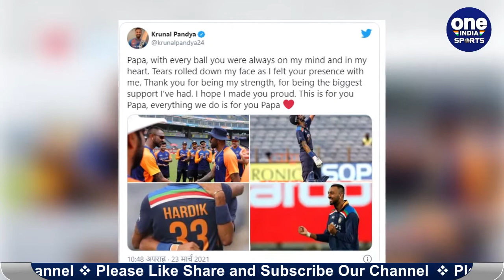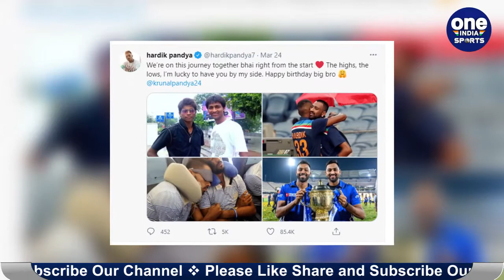Natasa Stankovic share dance video of swimming pool in instagram| Oneindia Sports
The 29-year-old model-turned-actress flew to Pune with husband Hardik Pandya and their son Agastya, ahead of the three-match ODI series. Natasa also shared a couple of pictures where Hardik and the baby are seen having a nap together. A day after India's triumph over England in the ODI series, cricketer Hardik Pandya's wife Natasa Stankovic was seen upping the glam quotient by the pool.

हार्दिक पांड्या की वाइफ नताशा स्टेनकोविक ने अपने इंस्टाग्राम अकांउट से एक वीडियो शेयर किया है। इस वीडियो में वो स्विमिंग पूल में ब्लैक स्विम सूट में डांस करती दिखाई दे रही हैं। ये वीडियो सोशल मीडिया में वायरल हो रहा है। गौरतलब है कि हार्दिक पांड्या के भाई क्रुणाल पांड्या का बुधवार को जन्मदिन था। इससे पहले मंगलवार को उन्होंने भारत के लिए अपना वनडे डेब्यू किया। उन्होंने अपने  वनडे डेब्यू में 58 रन की नाबाद पारी खेली। उन्होंने अपनी डेब्यू पारी में सबसे तेज अर्धशतक बनाने का रिकॉर्ड अपने नाम किया। इसके अलावा उन्होंने एक विकेट भी लिया।